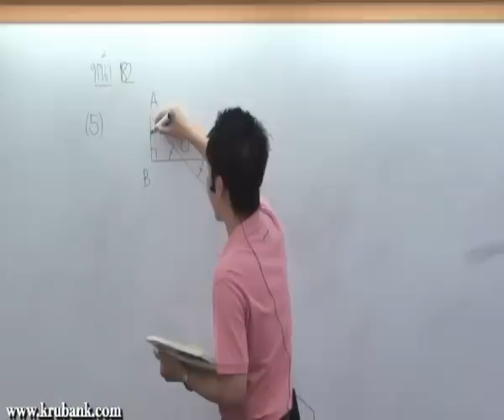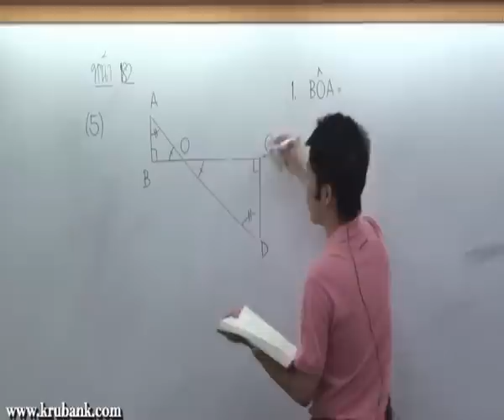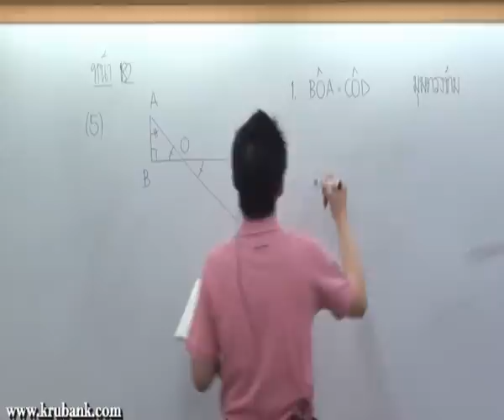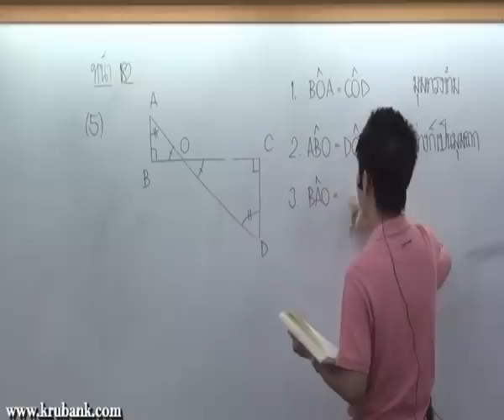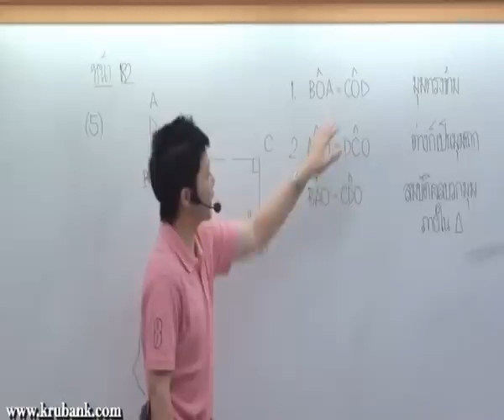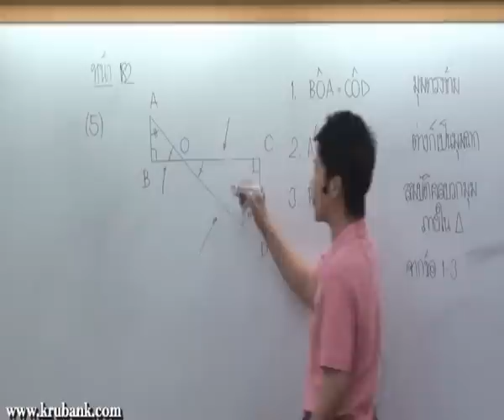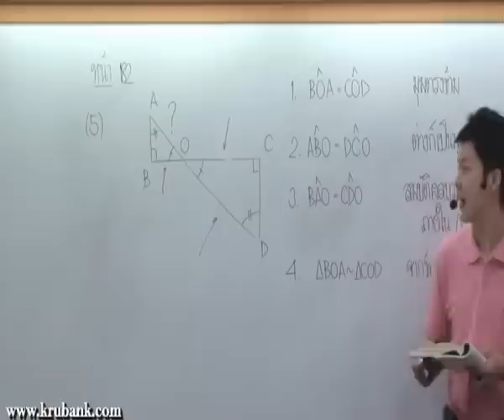ความคล้าย ม 3 คณิตศาสตร์ครูพี่แบงค์ part 20